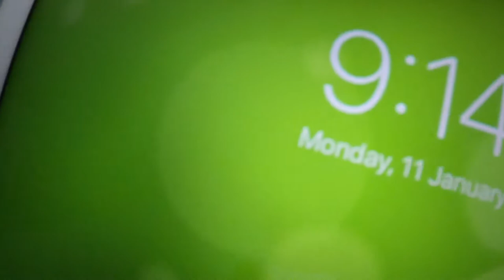Lohri Folk song with PAPA || Anwesha Painting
Lohri celebration with PAPA || Lohri Folk songs

Hi guys in this video PAPA sing lohri folk songs. And Anwesha made village painting.

plz watch this video till end
very interesting